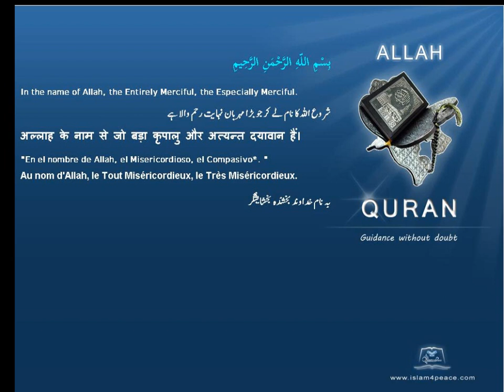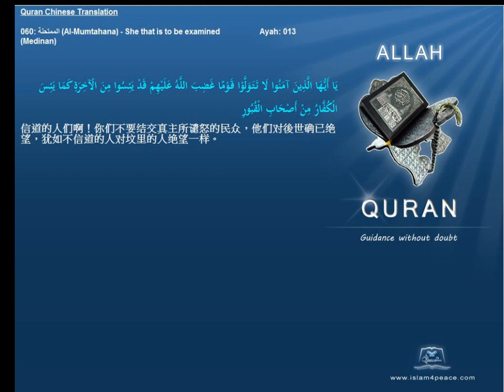Quran Chinese Only 060 الممتحنة Al Mumtahana She that is to be examinedMedinan Islam4Peace com